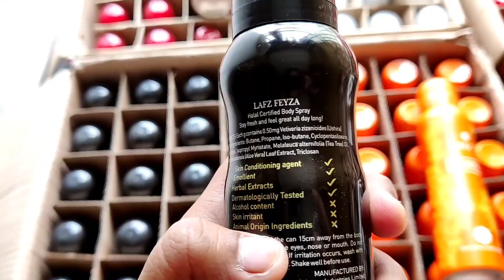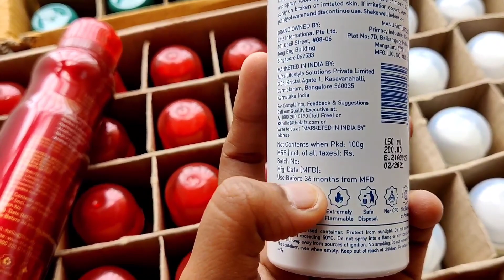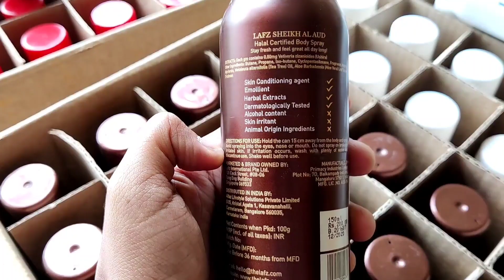No ALCOHOL BODY SPRAY ❤️💖❤️.. just 150 only .. ..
WELCOME TO NEW AR FASHION ❤️❤️❤️

💯 HALL BODY SPRAY ❤️

🚫NO ALCOHOL .
🚫NO SKIN IRRITANT
🚫NO ANIMAL ORGIN INGREDIENTS ..

💯HALL CERTIFICATE

MRP Price 200 ❤‍🔥
For 150 ml bottle

Minimum order 3 bottel
Shipping 50 for 3
( total 500 )

WOMEN FLAVOUR

1. Green 💚 = KISMET
2. Purple 💜 = ZOHA SADAF
3. BLACK 🖤 = FEYAZA
4. Orange 🧡 = ANAHITA
5. White  🤍 = FAITH
6. Red ♥️ = GUL WISSAL

MEN'S FLAVOUR

1. Black 🖤 = SAHURQ AL KHALEEJ

2. BLUE 💙 = RHUZ KHOS

3 . Orange 🧡 = KAVEH

4 . Green 💚 = MAKHALLAT AL AUD

5 . White 🤍 = KAYANI DAZTOOR

6. Brown 🤎 = SHEIK AL AUD

💯 HALL CERTIFICATE BODY SPRAY ..

NO ALCOHOL ..

PRICE 150 + 🚢

MINIMUM ORDER 3 PIC ( 450 + 50 SHIPPING )

MUST WELCOME RESALERS 💖💖💖.